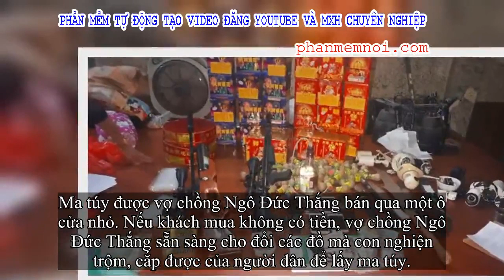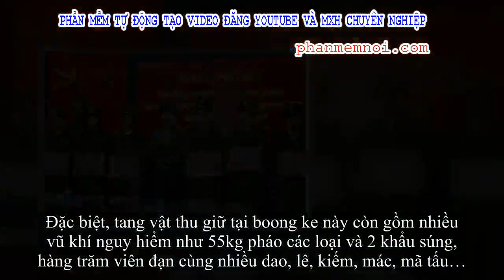✅ Lập boong ke kiên cố, tàng trữ nhiều súng đạn, vũ khí để buôn ma tuý